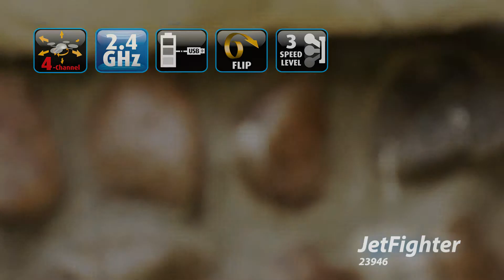23946 RevellControl JetFighter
Dank einem 6-Achs-Gyro und dem verhältnismäßig großem düsenjägerartigem Rumpf fliegt der Jet-Fighter sehr stabil und eignet sich besonders für Beginner. Durch seine drei Geschwindigkeitsstufen und der Flip-Funktion begeistert er aber auch fortgeschrittene Piloten. Mit sechs farbigen LED bleibt der Jet-Fighter in der Luft immer gut erkennbar. Ein eingebauter LiPo-Akku sorgt für ordentliche Power und lässt sich mittels USB-Ladegeräts schnell wieder aufladen.
(2x 1,5V AAA Batterien nötig / nicht enthalten)

Skill-Level: 3 fortgeschritten
Technik - Akku

Akkutyp: Li-Po
Kapazität: 100 mAh
Spannung: 3,7 V

RC - Technik

Funksystem: GHz
Reichweite: 20 m
Senderbatterien Typ: Batterie

Produktspezifikationen RC

Anzahl Steuerkanäle: 4CH
Breite: 120 mm
Gewicht: 15 g
Höhe: 40 mm
Ladesystem: USB-Ladegrät
Länge: 170 mm
mit LED ausgestattet: Ja
Modellausführung: RTF
Spannweite: 120 mm
Steuerung: proportional